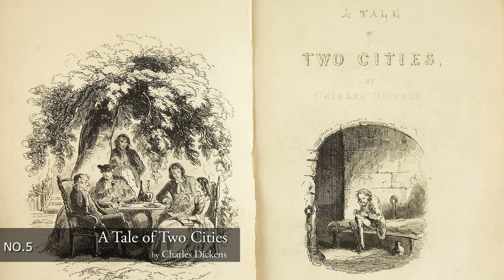A Tale of Two Cities by Charles Dickens(audio book 05)